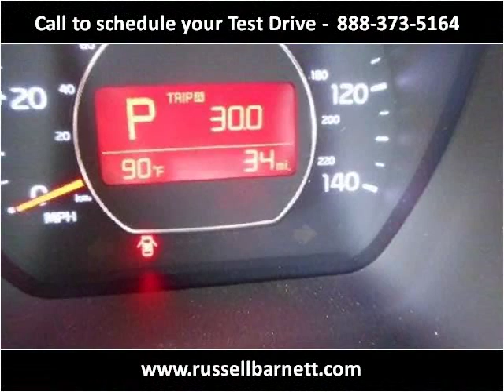2015 Kia Soul New Cars Tullahoma -- Winchester TN